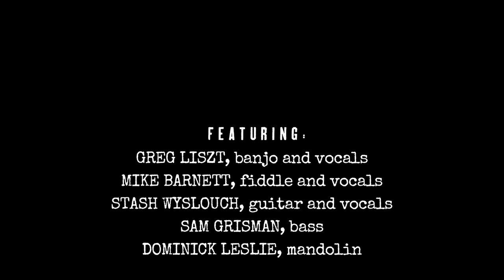The Road Is Rocky by the Deadly Gentlemen (Audio Only)